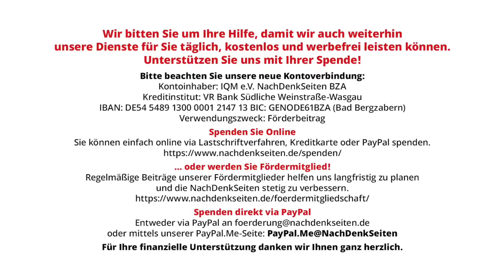Erdogans Werk und von der Leyens Beitrag | Jens Berger | NDS-Podcast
Erdogans Werk und von der Leyens Beitrag | Jens Berger | NachDenkSeiten-Podcast | 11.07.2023

„Öffnet erst den Weg für den Beitritt der Türkei zur Europäischen Union und dann öffnen wir den Weg für Schweden [in die NATO]“, so tönte es noch am Wochenende vollmundig aus Ankara. Keine 24 Stunden später machte Erdogan Schwedens Weg in die NATO frei, ohne dass sich ein Weg für die Türkei in die EU geöffnet hätte. Schmierentheater. Es ist auch Erdogan klar, dass die Türkei keine realistische EU-Beitrittsperspektive hat. Seltsamerweise gelten die Regeln, die der Türkei den Weg in die EU versperren, offenbar für ein anderes Land nicht. So vergeht kaum ein Tag, an dem die EU-Kommission der Ukraine nicht die Hoffnung auf einen baldigen Beitritt machen würde. Laut EU-Kommissionspräsidentin von der Leyen bestehe „kein Zweifel“ daran, dass die Ukraine schon bald der EU beitreten wird. Wer die Beitrittskriterien selbst zu einer Farce macht, muss sich nicht darüber wundern, wenn sie von anderen zur Verhandlungsmasse in einem Schmierentheater gemacht werden. Von Jens Berger.

Artikel veröffentlicht am: 11. Juli 2023 um 10:30